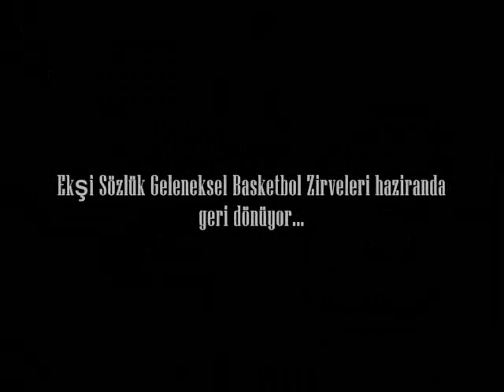Where Sourtimes Happens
Ekşi Sözlük Geleneksel Basketbol Zirveleri